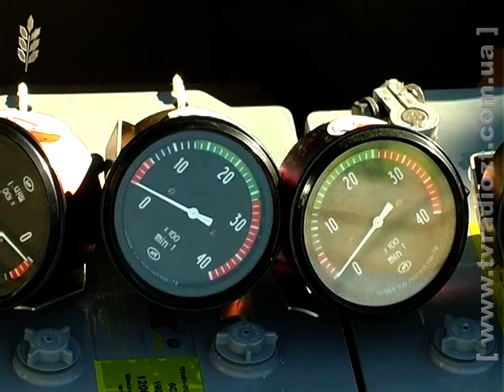ЖОДТРК. Новини. Допомога десантникам від автомобілістів